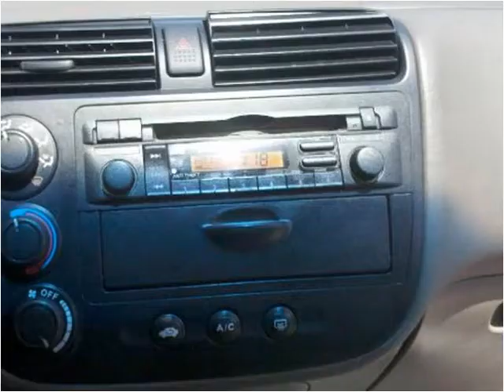2001 Honda Civic Used Cars Pelham AL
This 2001 Honda Civic is available from J & C Auto Sales.